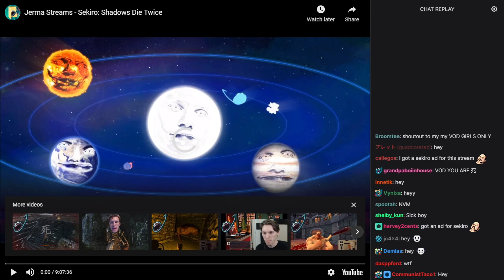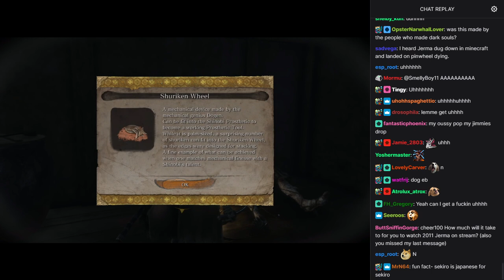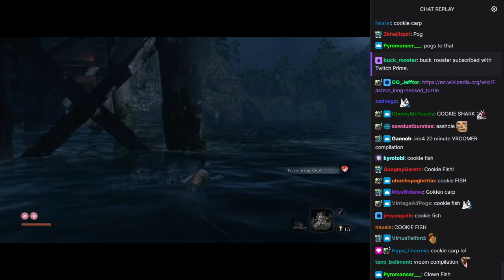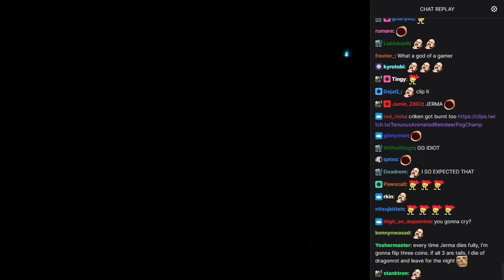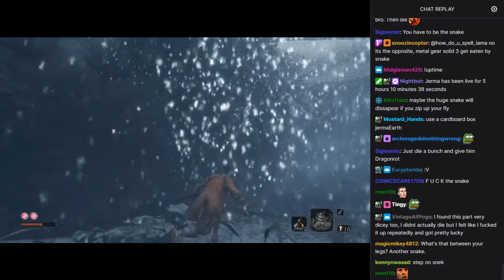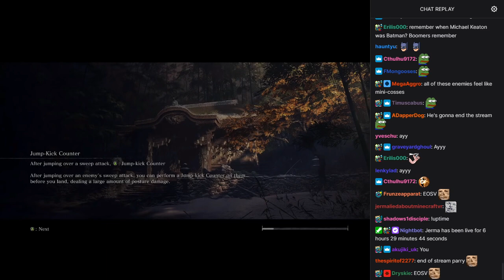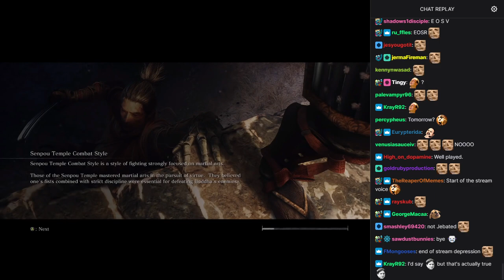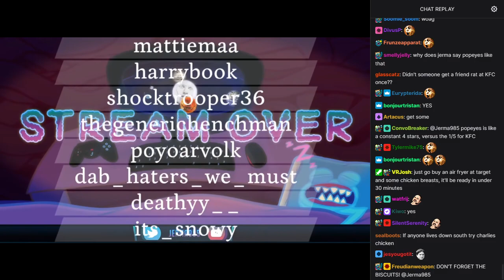Old Jerma Streams [with Chat] - Sekiro: Shadows Die Twice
The original title of this stream was "Christmas Morning Sekiro", and was originally streamed/recorded on March 22nd, 2019.